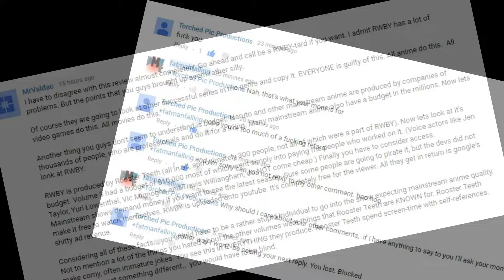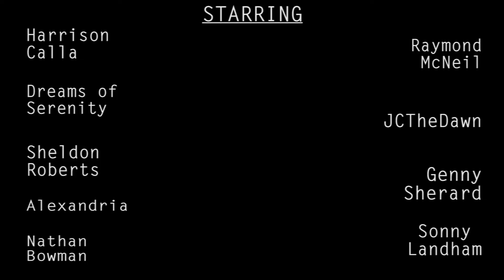"FATMANFALLING V RWBY VOLUME 3" Official Teaser Trailer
Coming Soon: The Reviewing Event of the Year!